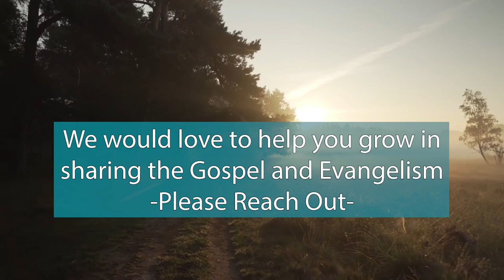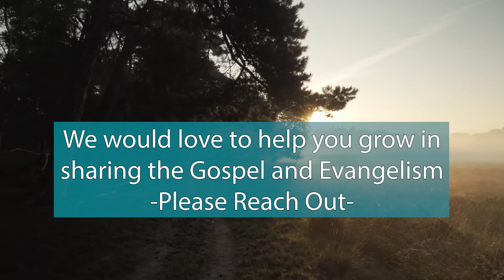Powerful Sermon -God's Boarding House - Who and What Do You Have Living In Your Life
Sermon on God living in you. Sermon about demons being in your life. What does

If you want additional training or would like us to do evangelism training at your church, please reach out

Ephesians 2:1-3 says 1And you were dead in the trespasses and sins 2in which you once walked, following the course of this world, following the prince of the power of the air, the spirit that is now at work in the sons of disobedience— 3among whom we all once lived in the passions of our flesh, carrying out the desires of the body and the mind, and were by nature children of wrath, like the rest of mankind.

1 Peter 1:18-19 ESV
Knowing that you were ransomed from the futile ways inherited from your forefathers, not with perishable things such as silver or gold, but with the precious blood of Christ, like that of a lamb without blemish or spot.

And they sang a new song, saying, “Worthy are you to take the scroll and to open its seals, for you were slain, and by your blood you ransomed people for God from every tribe and language and people and nation,

Ephesians 1:7-10 7 In him we have redemption through his blood, the forgiveness of our trespasses, according to the riches of his grace, 8 which he lavished upon us, in all wisdom and insight 9 making known[c] to us the mystery of his will, according to his purpose, which he set forth in Christ 10 as a plan for the fullness of time, to unite all things in him, things in heaven and things on earth.

He entered once for all into the holy places, not by means of the blood of goats and calves but by means of his own blood, thus securing an eternal redemption.

1 Corinthians 6:19-20
Or do you not know that your body is a temple of the Holy Spirit within you, whom you have from God? You are not your own, for you were bought with a price. So glorify God in your body.